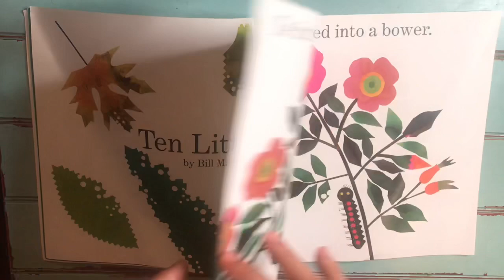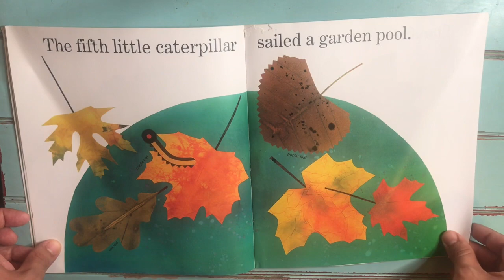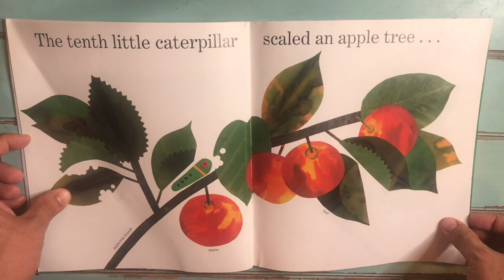Bilingual - Ten Little Caterpillars - Watch and learn Spanish!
Reading of Bill Martin’s Jr. the Ten Caterpillars in English and Spanish.